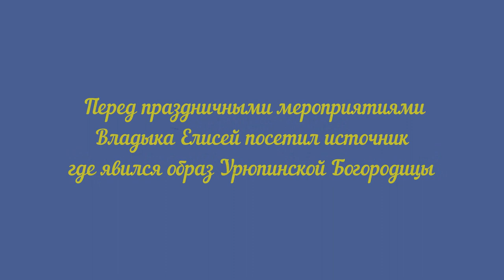Торжество! Урюпинская Явленная! Перед праздничными мероприятиями. 2017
Торжество!!! Празднование явления Урюпинской иконы Божией Матери и пятилетие образования Урюпинской епархии.

20-21 июня 2017г., г. Урюпинск стал центром епархиальных торжеств, посвященных празднованию явления Урюпинской иконы Божией Матери и пятилетию образования Урюпинской епархии.

Перед праздничными мероприятиями Владыка Елисей посетил источник где явился образ Урюпинской Богородицы.